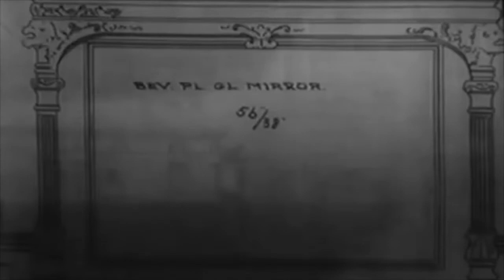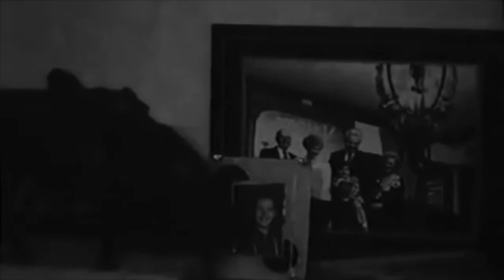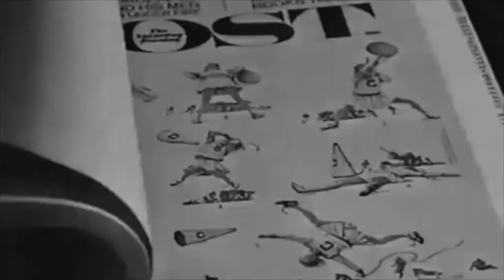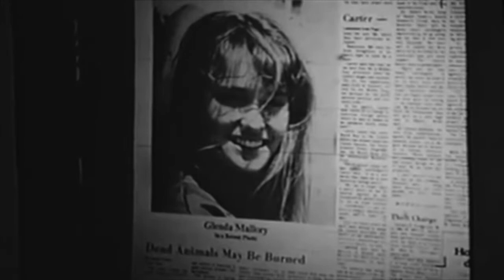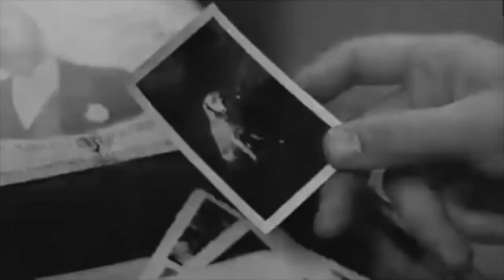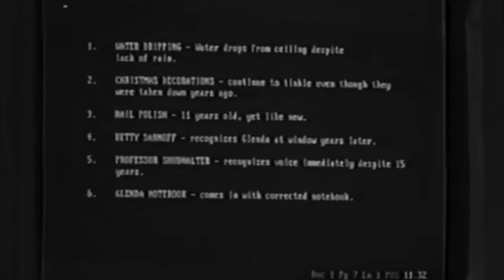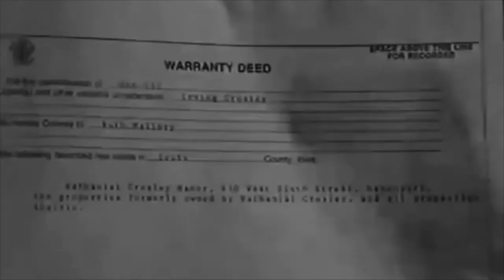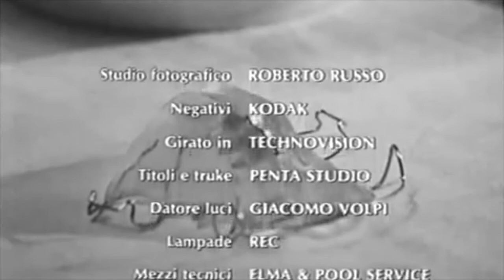Dove comincia la notte - un film di Maurizio Zaccaro (1991)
Irving Crosley torna a Davenport (Iowa) per firmare la cessione della casa del padre, appena deceduto, alla famiglia di Glenda Mallory, una studentessa che si era tolta la vita molti anni prima e che aveva avuto una relazione con suo padre. Lo scandalo che aveva generato questa vicenda aveva costretto Irving e sua madre ad andarsene dalla città e trasferirsi altrove. In molti nel quartiere sono certi che lo spirito della ragazza viva ancora in quella casa, ma Irving non sembra credere a queste superstizioni; questo dubbio, alimentato dal fatto che altri ancora pensano che Glenda non sia morta, convince Irving a indagare sul fatto, giungendo a una verità straziante che porterà il ragazzo alla follia.